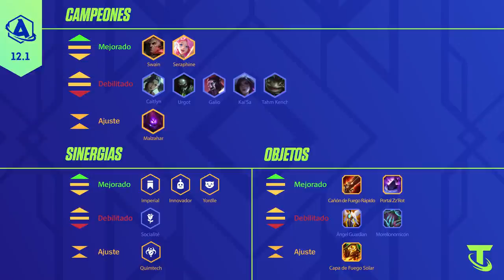Actualizando TFT 12.1: ¡Arranca un año lleno de victorias! | Teamfight Tactics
¡Feliz año 2022, estrategas! Llega la primera actualización del año con la versión 12.1, donde el meta se balanceará sí o sí al transformar algunos inventos dentro de AyA. Descubre los cambios a aumentos, campeones y sinergias que seguro agradecerás y mantente atento porque a lo largo de todo este año llegarán sorpresas imperdibles. ¡Por un año lleno de victorias! ¡Quédate con nosotros y Actualízate!

Salta a tu tema favorito:

AUMENTOS
00:27 Bomba de Humo ↓
00:46 Implantes Cibernéticos ↓
01:04 Aprendizaje para la Vida ↓

CAMPEONES
01:42 Caitlyn ↓
02:00 Swain ↑
02:15 Tahm Kench ↑
02:34 Heimerdinger ↑
02:48 Kai’Sa ↓

SINERGIAS
03:06 Imperial ↓